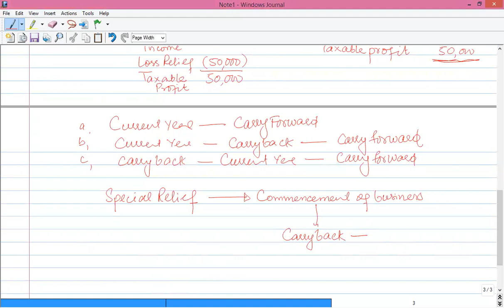CIMA F-1(Tax losses)